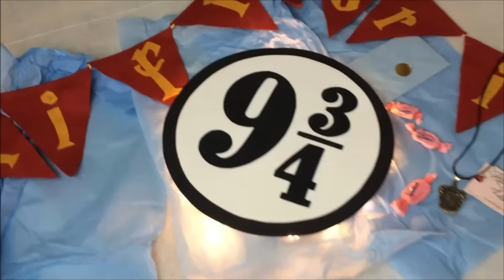DIY; Faça você mesmo! Cofre Dobby - Harry Potter ft. Gabi Grativol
Ola pessoas!!! Olha só que legal esse cofre personalizado que eu fiz especialmente para a Gabi Grativol, será que ela gostou??? descubra isso assistindo o vídeo dela!!!

instagram; Richardsousalopes
Snapchat; richardslopes